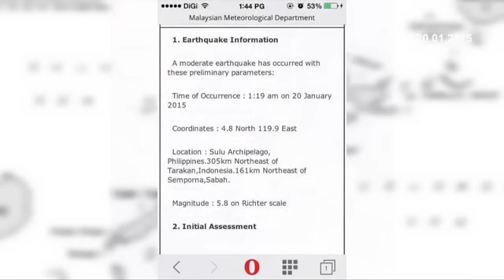Gegaran Gempa Bumi Di Sulu Archipelago, Filipina Tururt Dirasai Penduduk Tawau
Gegaran gempa bumi berukuran 5.8 pada skala Richter yang berlaku di Sulu Archipelago, Filipina, pada awal Selasa turut dirasai di Tawau, Sabah.